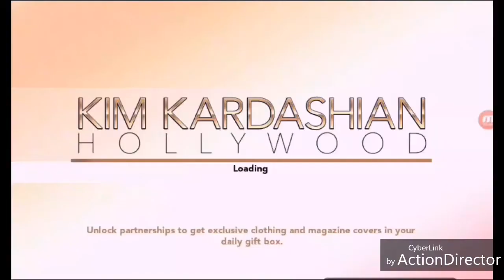Kim Kardashian Hollywood[Music Tour With Erika Jayne]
Hey guys!!!We do a singing tour with Erika Jayne and encounter an anomaly!!!Hope u enjoy!!